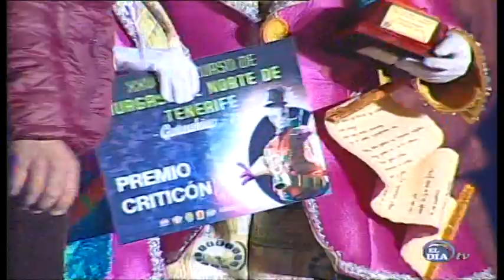Premio Criticón 2018 - Apresuradas